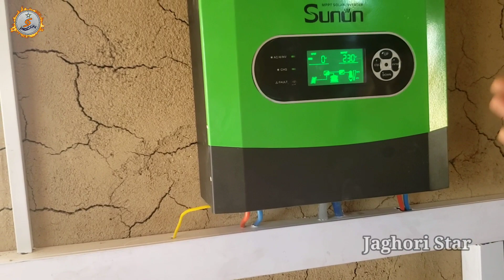تبریک: اولین پروژه تولید برق نوری(خورشید) در جاغوری افتتاح و به بهره برداری رسید.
چینل جاغوری استار Jaghori Star افتخار دارد که مدتی بدینسو برنامه های خویش را در سطح جاغوری در بخشهای: سیاسی، اقتصادی، فرهنگی، هنری، ورزشی و نیز به معرفی گرفتن چهره های مطرح و شخصیت های علمی و فرهنگی و همچنان تهیه گزارش قریه به قریه، گزارش دهی از مشکلات و نیازمندی های مردم، گزارش از وضعیت معشیت و زندگی مردم و نیز برنامه کمک رسانی به نیازمندان شروع فعالیت آغاز نموده است.
بنا" از شما فرهیخته گرامی خواهشمندیم تا با پیشنهادات و انتقادات سازنده خود برای تهیه محتوای بهتر ما را یاری رسانده و سهمی در بهبودی برنامه های ذکر شده داشته باشید.
قبل از قبل از همکاری صادقانه و خالصانه تک تک شما کمال سپاس و قدردانی را دارم.
با احترام مدیر مسول چینل جاغوری استار Jaghori Star علیرضا یاوری.
جاغوری_jaghori darama_hazaragi sangmashah_اثارباستانی_تاریخی_فرهنگی_بازارغجور_لومان_loman_ شبکه_خنده کابل_فنس_kabulfans malistan jaghorinews نبی_روشن نوای_بینوایان bamyanTV آهنگ آهنگ_شاد دمبوره غزل_هزارگی دمبوره_هزارگی توت چکری آب_بازی دهقانی کشاورزی رقص_هزارگی آثارباستانی بندابگردان بندآب مالستان جاغوری_استار دوربین_مخفی چوک خنده_دار بازار_کابل بی_بی_سی طلوع طلوع_نیوز_آموزش_یوتیوب آموزش درس مذهبی دینی فوتبال ورزشی ورزش_فوتبال والیبال تی_وی TV کمره_مخفی دوربین فکاهی خنده_اور کباب آشپزی تلویزیون رادیو hazara_funs youtube گل خدا پیامبر زمین آسمان ماشین تعمیرگاه خبرهای_داغ داغ مهم سیاسی_اقتصادی_کشور مملکت افغانستان afghanistan kabghazni bamyan هرات نبی_روشن ستاره_افغان شبکه شبکه_خبر bbc cnn tolo tolonews aryana طنز میله چکر تفریح توریست توریستی دانشگاه مدرسه پوهنتون حیوانات پاپجی گیم بازی شاد شادی موتر هنر فرهنگ باغ عجب نیلی مزار_نقاشی دایکندی سریال فلم داستان انسان# دنیا#جهان#ملبورن#استرالیا#اروپا#آمریکا#رسم_رواج#رواج#خورشید#غنی#اشرف_غنی#
گزارش قریه به قریه: در قسمت سوم گزارش قریه به قریه شما را با منطقه علیاتو آشنا خواهیم ساخت.
کمک به نیازمندان! در این برنامه مبلغ ۵۵۰۰ افغانی برای یکی از خانواده های نیازمند پرداخت گردید.
جزئیات کار فاز دوم بند آبگردان گلی را از زبان محترم غلام سخی عاقلی جویا شوید.
گزارش قریه به قریه: در این گزارش شما را با قریه بزرگ تمقول لومان آشنا خواهیم ساخت.